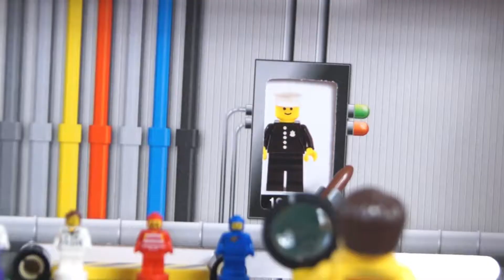FREE LEGO Minifig Factory 5005358 - Set Build - BrickTrolls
We ordered some bricks from Pick-a-Brick and we got a FREE LEGO set. This is the Minifig Factory set number 5005358. It celebrates 40 years of the Minifig.

If you are interested in more of our videos, take a look at our playlists...

LEGO is a trademark of the LEGO Group, which does not sponsor, authorize or endorse this web site/channel.